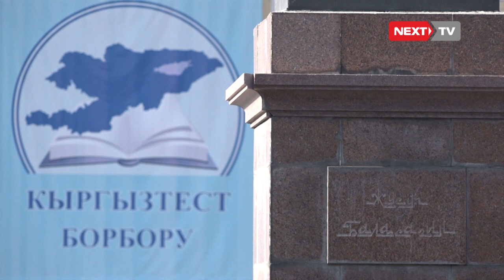Бекитилген тизмеге ылайык сынактан өтүү үчүн Анвар Сартаев келген жок.